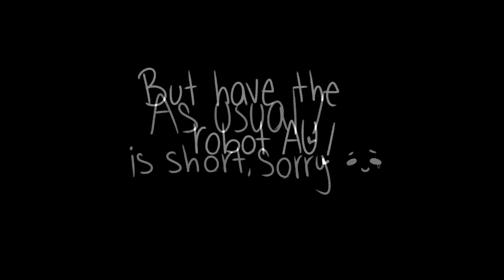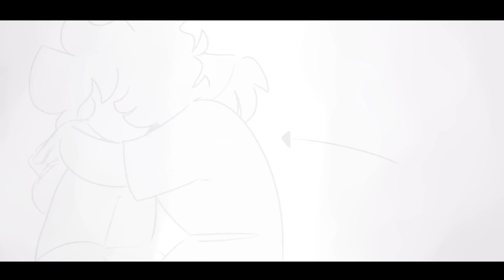[ W2H ] Robot AU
short as always
but honestly if i didnt upload it as it is i would never have uploaded it, because i didnt have any more ideas

ALSO, that...eye change, and the scene after that, i based it off one of Nyx's oneshots. I already had the idea but like, it wasn't so angst and then I readed their oneshot and holy shit it was amazing i loved it a lot so i had to do it
so read it! it'll give you a lil bit more of context, read it here c:

all the oneshots were really cool but like, this one, rly got me, man. My favorite.

god please dont let this get copyrighted...

EDIT: it got